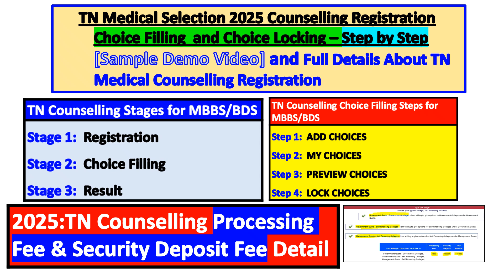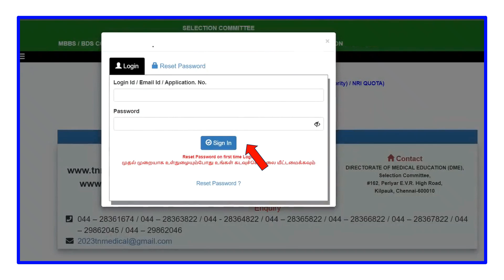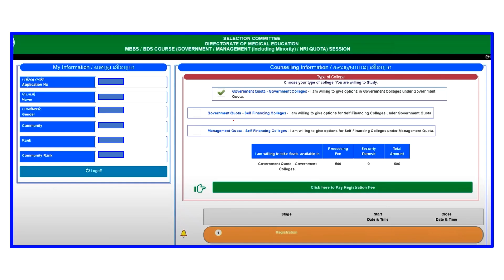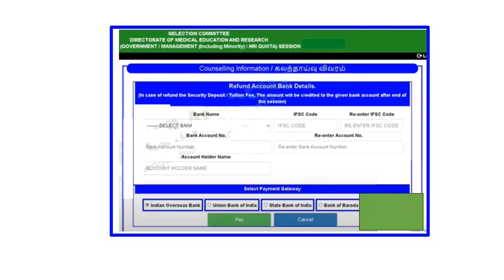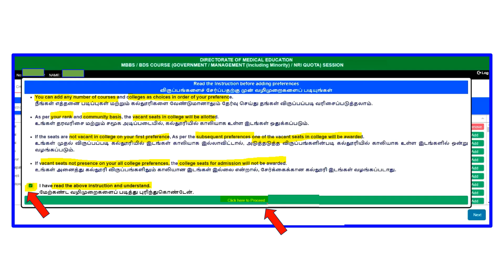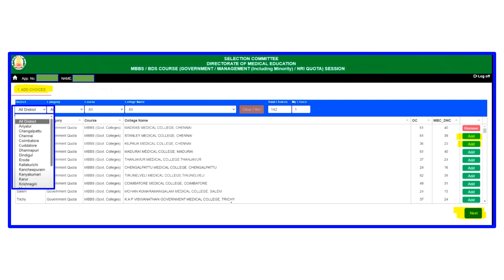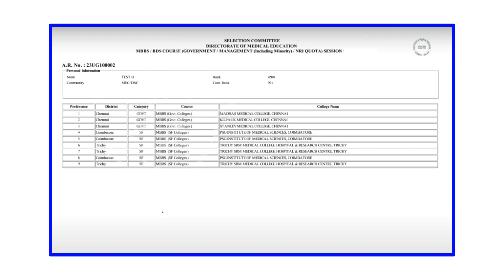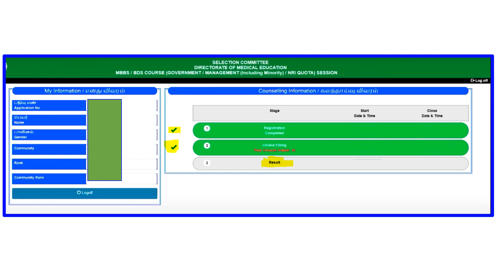NEET 2025 Tamilnadu Medical Counselling Choice Filling Steps in tamil for both Govt & Mgmnt Quota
Tamilnadu Medical Selection 2025 -How to participate in TN Medical counselling along with Registration,choice filling and choice locking

How to do choice filling for TN MBBS/BDS 2025 Counselling? step by step Sample Demo Video and Full Details About TN Medical Counselling 2025 Registration and choice filling
TN Counselling Online Registration Steps and Registration Stages for MBBS/BDS
Neet 2025 Tamilnadu Medical Counselling-How to do Choice Filling Correctly?step by step  guide

This video shows about Tamilnadu Medical Counselling Registration Steps
and
MBBS Counselling 2025 Choice Filling for Tamil Nadu State Quota and Management Quota

It focus on the following as 2025 Choice Filling for Tamil Nadu
counselling for Government quota and Management Quota

Video covers neet counselling 2025 Tamil Nadu State Quota
Tamilnadu Medical Counselling Process 2025 along with Choice Filling

Tamilnadu Medical Selection 2025 - MBBS and BDS Counselling Aplication will Open Soon

MBBS/BDS Tamilnadu Medical Counselling Registration
Online Tamilnadu Medical Counselling All Details

TN State Quota Counselling Conduct by TN Medical Selection Committee
TN Medical Counselling Process Online Registration
Separate Application Form Need to be Filled for Tamilnadu Government Quota and Management Quota

NEET 2025 Counselling procedure for All India Quota and Documents required for All India Quota 2025